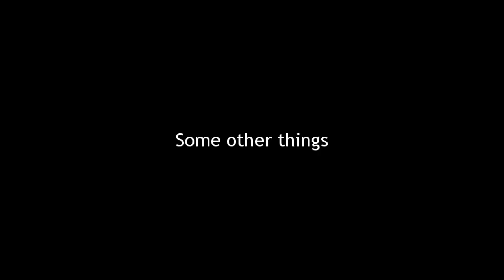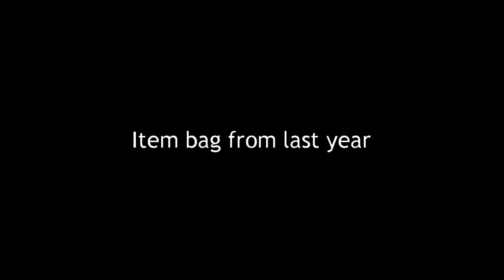Halloween Candy Shopping 2019 | Graal Classic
I really needed a gralat grab bag.